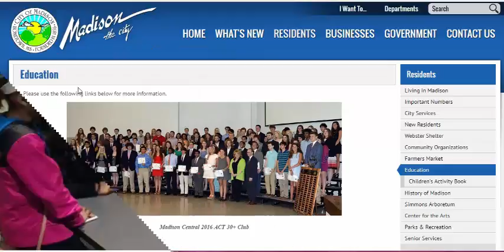Adults Returning to Education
Education is essential for every human being. We cannot survive in this world without education. It is in the best interest of the governments of every nation to ensure that at least basic education is provided to all their citizens.